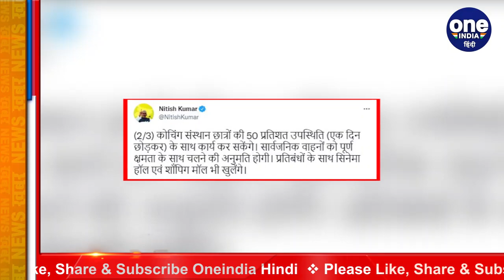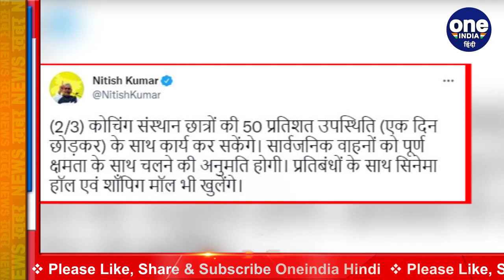Unlock-5: Bihar में खुलेंगे Cinema - Shopping mall, Nitish Kumar ने किया बड़ा ऐलान | वनइंडिया हिंदी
Unlock-5: Cinema - Shopping mall will open in Bihar, Nitish Kumar made a big announcement. Amidst the decreasing cases of corona virus in Bihar, the state government has announced many concessions in Unlock-5. This Unlock-5 will be applicable from Saturday 7 August to 25 August. Now permission has been given to open cinema halls and shopping malls in Bihar with some restrictions.

Bihar में कोरोना वायरस के कम होते मामलों के बीच राज्य सरकार ने Unlock-5 में कई रिययतों का ऐलान किया है. ये Unlock-5 शनिवार 7 अगस्त से 25 अगस्त तक लागू होगा. अब Bihar में कुछ पाबंदियों के साथ सिनेमा हॉल और शॉपिंग मॉल खोलने की इजाजत दे दी गई है.